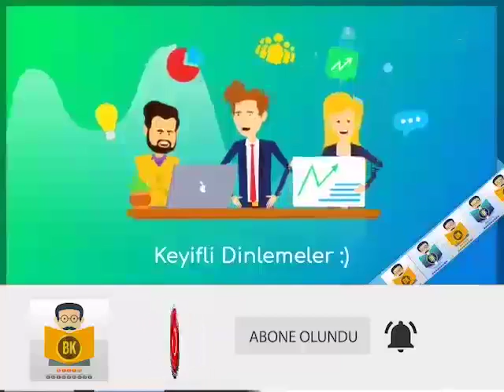Bir Ölünün Defteri - Halit Ziya Uşaklıgil (Sesli Kitap Tek Parça) (Vasfiye Sarıkaya)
Halid Ziya Uşaklıgil'in İzmir dönemi romanlarından olan Bir Ölünün Defteri, aynı zamanda Servet-i Fünun dönemi romanını müjdeleyen bir örnek olması bakımından önem taşımaktadır. Romanda iki erkek ve bir genç kız arasındaki aşk ilişkisi ve bu durumun yarattığı trajik durum söz konusu edilmiştir.